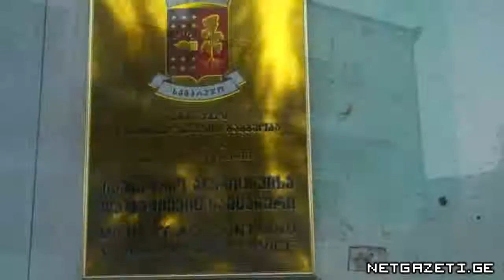პარტიები ოფისების გარეშე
საპარლამენტო არჩევნებში დამარცხებული პოლიტიკური პარტიები რეგიონებში ოფისებს ხურავენ